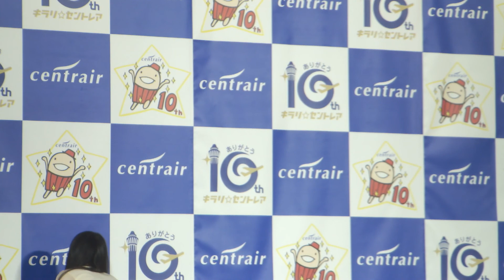2015.01.12 内田愛梨 ”First Love(宇多田ヒカル)” セントレア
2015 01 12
内田愛梨 ”First Love(宇多田ヒカル)”
チャレンジステージ ＠セントレア